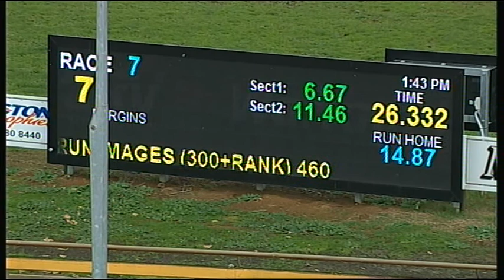WGL THU 29 JUN 17 R7